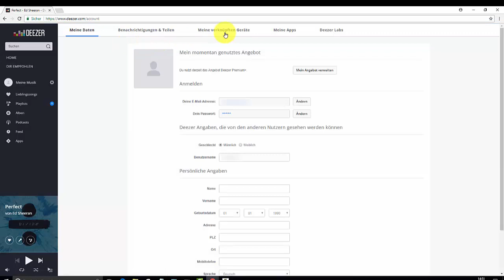Deezer Abo kündigen - So geht's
In diesem Video zeigen wir Ihnen die dafür nötigen Schritte.